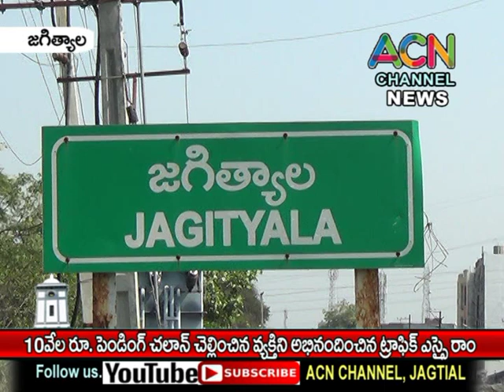జగిత్యాలలో 10 వేల రూ పెండింగ్ చాలన్లు చెల్లించిన వ్యక్తిని అభినందించిన ట్రాఫిక్ ఎస్సై రామ్